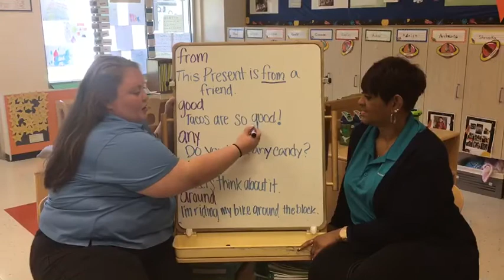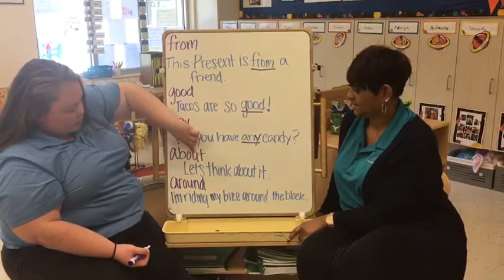New sight words!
Join Ms. Angel and Ms. Vanessa as we discover our new sight words for the week!